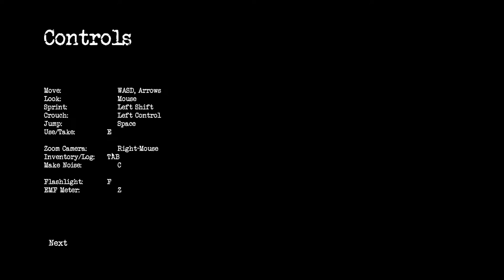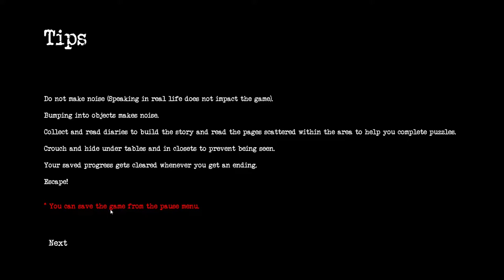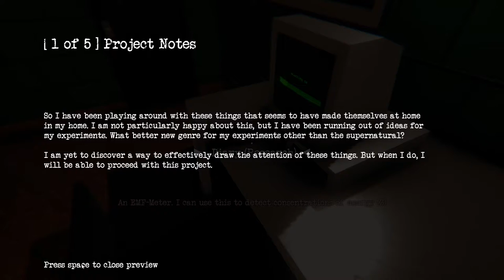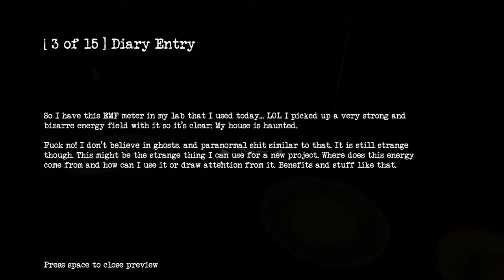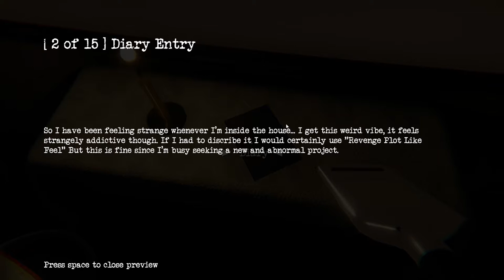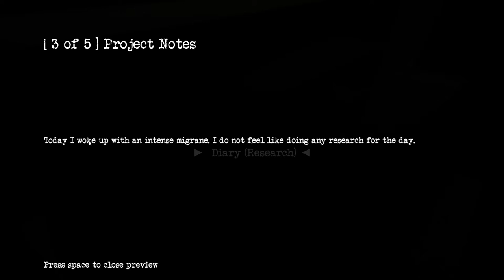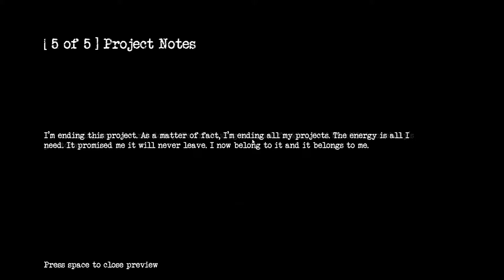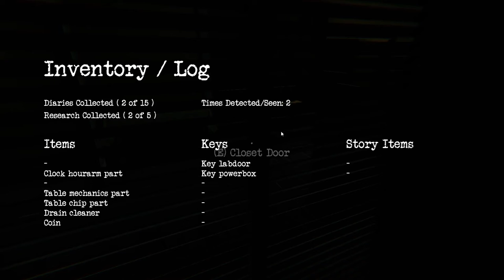Das Angry kid will uns Töten?! | Inside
Hey Leute, heute werden wir Inside spielen! Viel Spass!

Mein Stuff :

-Speicher=1TB+512GB+2TB
-Marke=Asus Rog
-Maus=Roccat LUA
-Tastatur=Roccat Suora